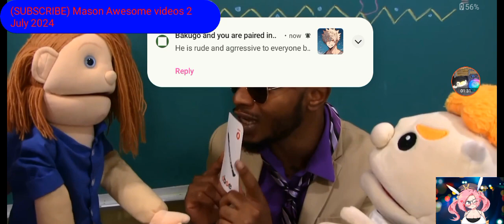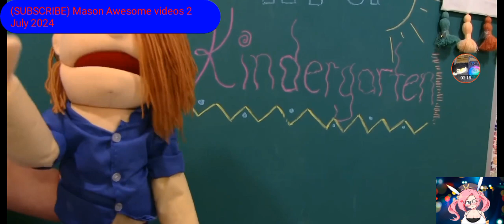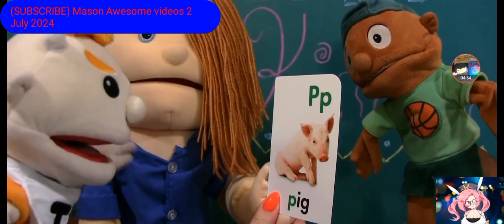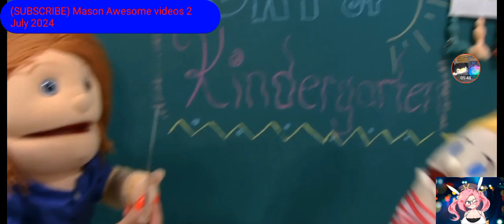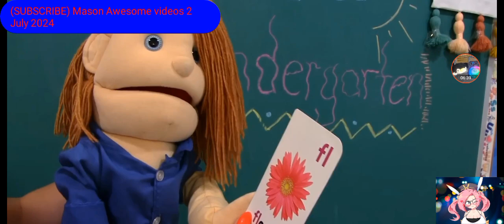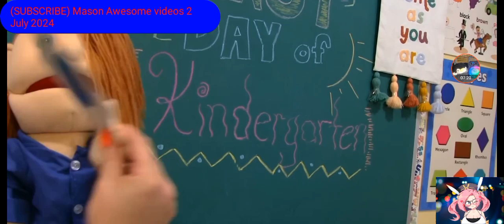Sml kindergarten test pass or wrong answers